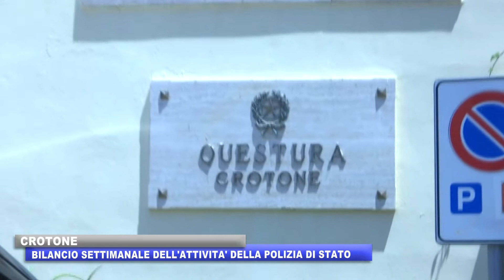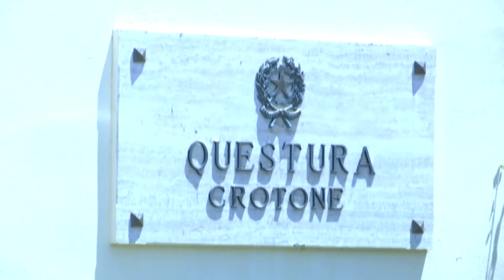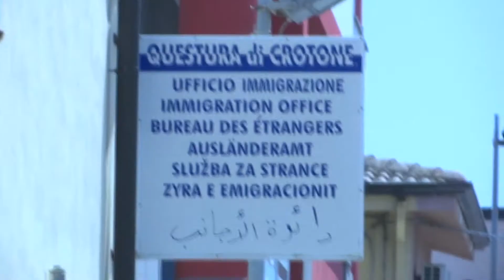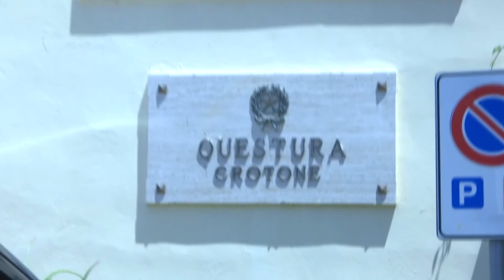CROTONE: BILANCIO SETTIMANALE DELL'ATTIVITA' DELLA POLIZIA DI STATO